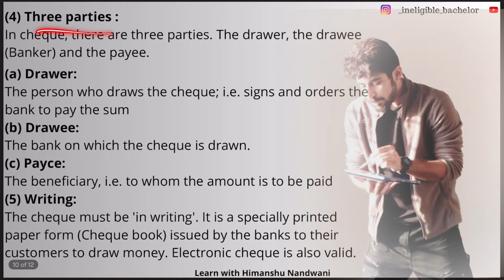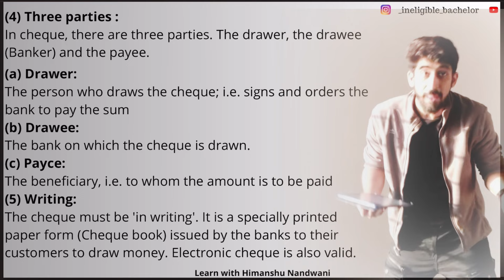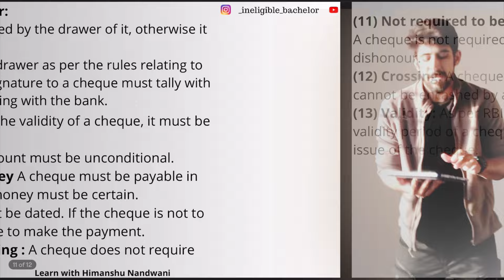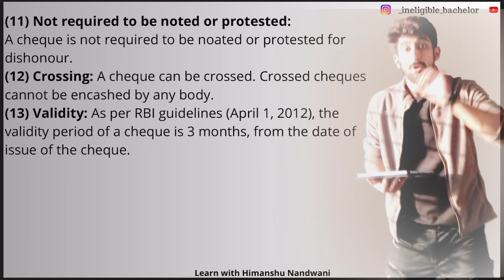Cheque | Negotiable Instrument Act | Law | ICAI | VNSGU | BCom Sem 6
Cheque:
"A cheque is a bill of exchange drawn on a specified banker and not expressed to be payable otherwise than on demand." (Sections 6).

Essential Elements / Characteristics of Cheque*:
(1) Fulfil all the essential requirements of a bill of exchange :
A cheque is a bill of exchange and it fulfils all the essential requirements of a bill of exchange
(2) Payable on demand
A cheque may be payable to bearer or to order but in either case it must be payable on demand.
(3) Drawn on a specified banker:
A cheque is always drawn on a specified banker.
(4) Three parties :
In cheque, there are three parties. The drawer, the drawee (Banker) and the payee.
(a) Drawer:
The person who draws the cheque; i.e. signs and orders the bank to pay the sum
(b) Drawee:
The bank on which the cheque is drawn.
The beneficiary, i.e. to whom the amount is to be paid
(5) Writing:
The cheque must be 'in writing'. It is a specially printed paper form (Cheque book) issued by the banks to their customers to draw money. Electronic cheque is also valid.
(6) Signed by the Drawer:
The cheque must be signed by the drawer of it, otherwise it is of no effect.
It must be signed by the drawer as per the rules relating to cheques. The drawer's signature to a cheque must tally with his specimen signature lying with the bank.
(7) Unconditional : For the validity of a cheque, it must be unconditional.
The order to pay the amount must be unconditional.
(8) Certain sum of money A cheque must be payable in money and the sum of money must be certain.
(9) Date : A cheque must be dated. If the cheque is not to dated, a bank may refuse to make the payment.
(10) Not require stamping : A cheque does not require stamping.
(11) Not required to be noted or protested:
A cheque is not required to be noated or protested for dishonour.
(12) Crossing: A cheque can be crossed. Crossed cheques cannot be encashed by any body.
(13) Validity: As per RBI guidelines (April 1, 2012), the validity period of a cheque is 3 months, from the date of issue of the cheque.